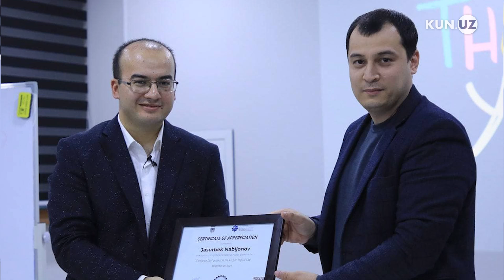Andijonlik frilanser – “3 000 – 4 000 AQSH dollari topyapman”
“Digital Uzbekistan” loyihasining navbatdagi suhbatdoshi Jasurbek Nabijonov bo‘ldi. Andijonlik suhbatdoshimiz 2019 yil Toshkentdagi Inha universitetini tamomlagan. Bugungi kunda u frilanserlik ortidan 3 000 – 4 000 AQSH dollarigacha daromad topmoqda.